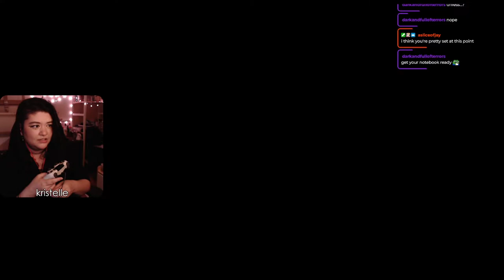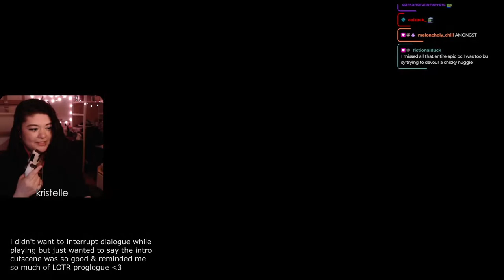Dark Souls Remastered • Part 1: MY FIRST SOULS EXPERIENCE • First Playthrough • [Kristelle]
💬 : Hello!! It's finally time, we're playing DARK SOULS REMASTERED! This is my first souls experience ever, and also my first time trying this general sort of genre as well. Definitely a different style of playthrough for me, so I hope you enjoy!! Very nervous but excited to start this adventure and find out all the lore~ Our lovely Golla (lady gollum?) is born this day!

❗ CW: Dark Fantasy Action/Survival RPG game with mild horror elements such as: Death/corpses, general monsters/boss fights, blood, general violence, flashing lights, etc.

• • • TECH 💻
•Mouse: Razer DeathAdder
•Controller: PS4 Dual Shock Controller
•Webcam: Logitech C922
•Earbuds: HyperX Cloud earbuds (red)
•Mic: Audio-Technica AT2035 w/ GoXLR

• • • DETAILS 🔎
•Game: Dark Souls Remastered
•Originally Played: 2022
•Original Gameplay Time: ~5 Hours
•Deathcounter: 24 Today/Total

• Epic Games Creator Code: Kristelletv